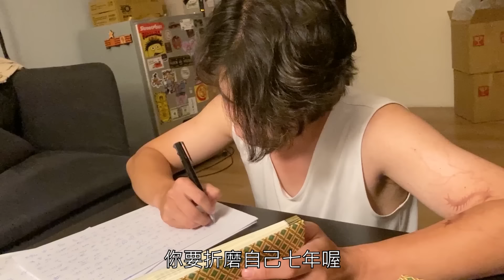【蜈蚣大仙】邪術降臨！輕忽大意！！蜈蚣大仙的反擊！！｜反正我很閒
"想戰勝蜈蚣大仙，需要更高層次的修練：
輸入通關秘令：「反正我很逍遙」
加快百道年的修行